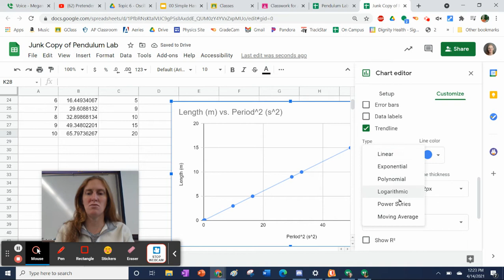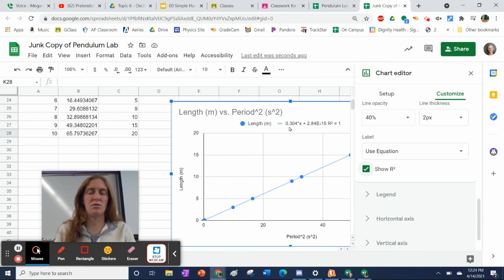Finding the Slope on a Google Sheets Graph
The quick and easy way to find the slope of a graph in Google Sheets.